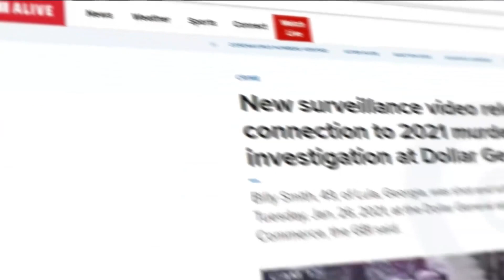Children seek justice for their dad they say was shot 'execution-style' while leaving Dollar General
Billy Smith Sr., 49, of Lula, was shot in the head as he walked into the store on B Wilson Road in Commerce on Jan. 26, 2021.